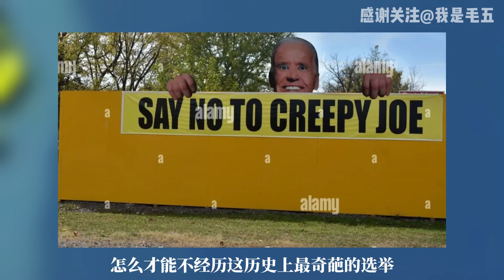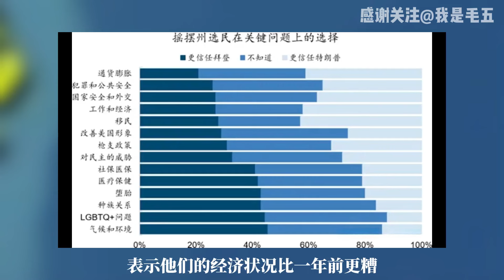“重罪犯”VS“瞌睡乔”，谁将赢得这美国大选的“龙兴之地”？